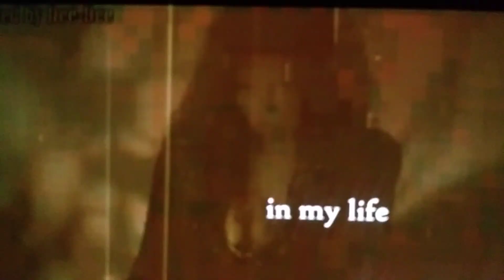happy birthday 💘 u